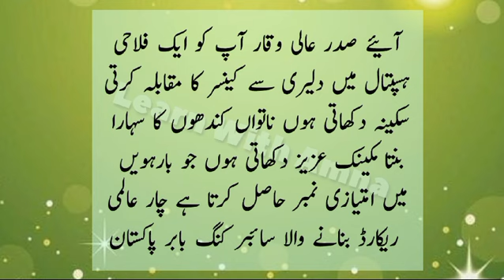Best Urdu Speech On Pakistan Independence Day || Urdu Speech On Youm e Azadi 2024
Award Winning Speech On Pakistan Independence Day || Best speech on 14th August

وطن کی مٹی گواہ رہنا
14 August Speech in Urdu || Yom e Azadi Speech || Independence Day Speech in Urdu ||14th August 1947